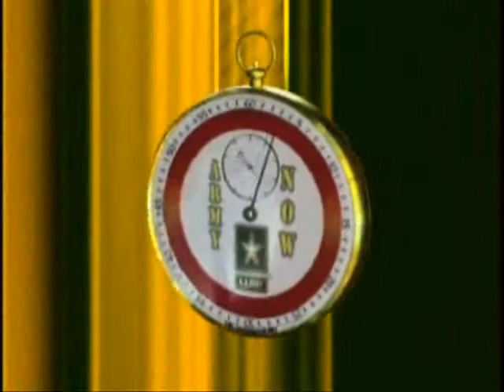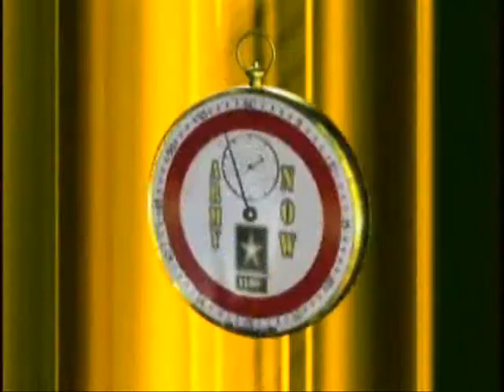The 2007 Fort Lee Culinary Winners - Army Now News Clip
to download higher quality versions of this clip.

The American Culinary Federation sanctions the competition. Medals received from federation entries can be used towards chef certification. The competition is open to active duty members of all Services, DOD civilians, and USAR and ARNG personnel. Active duty teams will be formed by installation. The USAR teams by DRC/RSC. ARNG teams will be formed by State. The number of competitors allowed per team will be reviewed each year and may be adjusted on facility and equipment availability. The number will be addressed in the annual competition rules.

The United States Army Culinary Arts Program is really progressing and representing culinary trends from around the world. The overall program includes the Annual Culinary Arts Competition at Fort Lee, VA, home of the Quartermaster Corps; the United States Army Culinary Arts Team; and the Culinary Skills Training Division. Here students from AIT, BNCOC, ANCOC, and the Advanced Culinary Skills Training Courses receive their hands-on instruction.

MilitaryChefs.com hosts news stories, photos, video clips and other forms of Multi Media pertaining to Army, Navy, Air Force, Marine Corps, and Coast Guard food service, and hence we provide military cooks with the tools to display their recipes, training courses, culinary competitions, events, talents and accomplishments effectively promoting and motivating military food service operations.